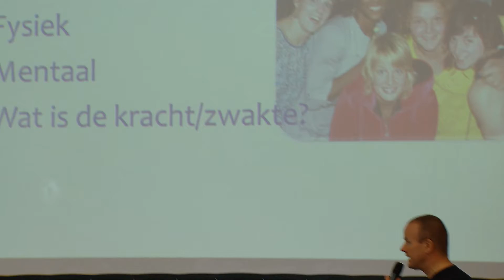Ruben Houkes over de Nationale Budodag 2015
Ruben Houkes was tijdens de derde Nationale Budodag in 2015 dagvoorzitter. In dit filmpje vertelt hij hoe hij het evenement heeft ervaren.